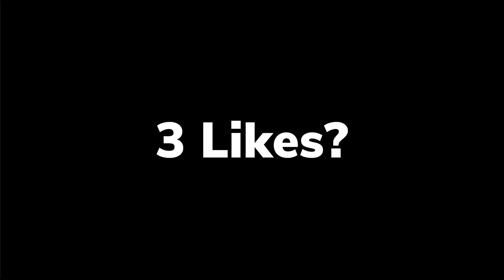Red Dead Redemption 2 : RTX 4090 24GB + i9 14900K Maximum Settings Gameplay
Red Dead Redemption 2 : RTX 4090 24GB + i9 14900K max Settings Gameplay 4k

In this video, i play Red Dead Redemption 2 running on RTX 4090 and Intel i9 14th 14900k at 4k maximum settings (ultra settings).

RDR 2 Recorded With Shadowplay Monitoring Program. MSI Afterburner

My PC Specs:
• Case: ASUS ROG Strix Helios White Edition RGB
• CPU: Intel I9 14900K
• GPU: MSI Gaming X Trio RTX 4090 24 GB
• Ram: CORSAIR VENGEANCE 32GB DDR5 6000MHZ
• Motherboard: ASUS ROG Strix Z790-A Gaming
• Cooler: Corsair iCUE H150i ELITE CAPELLIX XT White
• SSD: SAMSUNG 870 QVO Retail 1 TB SSD SATA 6 Gbps
• HDD: WD Blue 4 TB HDD SATA 6 Gbps
• PSU: BE QUIET! Pure Power 12 M 1200W
• OS: Windows 10 Pro 20H2 64 bit

"Chill Out" by Infraction and OddVision Media

"The River" by Infraction

"Here With You" by Infraction